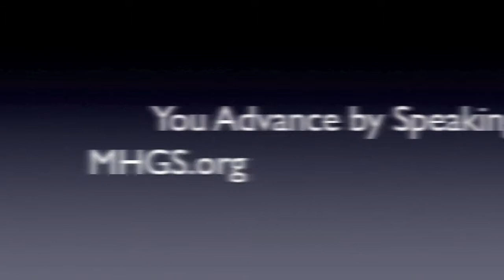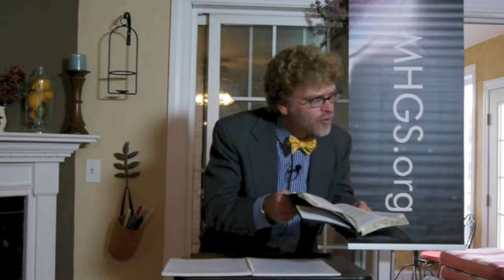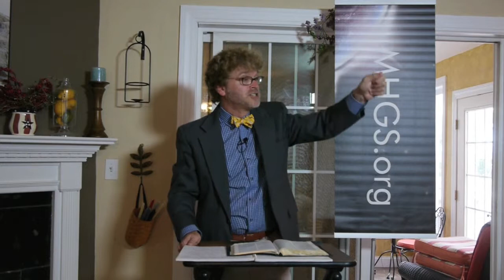you advance with your words | today | simple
All advancements must come by faith and the application of faith. If it didn't come through the application of faith or by faith, it doesn't count. In the kingdom of God it just doesn't count. If you get your promotion by faith, it counts!
What saith it? The WORD is nigh thee even in thy mouth and in thy heart. Rom.10:6-8 The righteousness of faith in nigh you, it's in your mouth. THE RIGHTEOUSNESS OF FAITH IS YOU WITH GOD'S WORD IN YOUR MOUTH. (repeat) There is no other righteousness of faith in this bible without you and God's word in your mouth. You advance with your words. Or you don't advance. Are you going to advance? A.J.Hemstrought

If this message helped you, you might also like: "How to Know the Will of God."